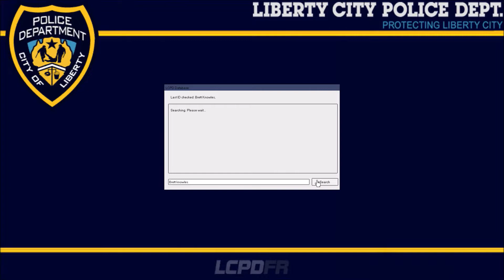GTA IV: LCPD First Response 1.1 Gameplay 22 (High Voltage Traffic Enforcement)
NYPD traffic enforcement utilizes a battery powered "better-than-a-Prius" Chevrolet Volt. The car gets put to the test when some try to flee a ticket...